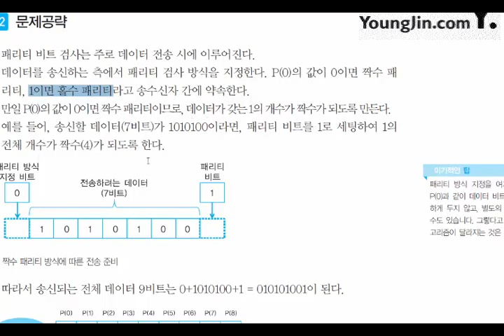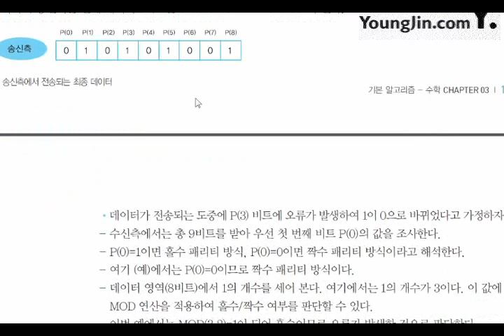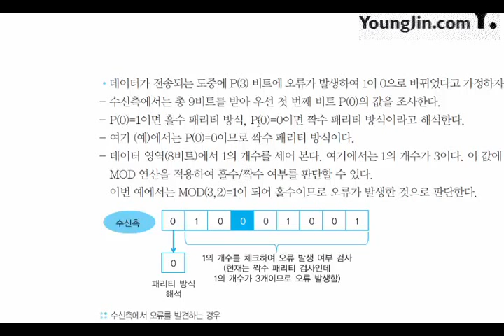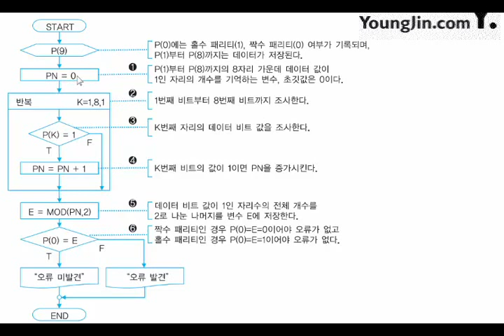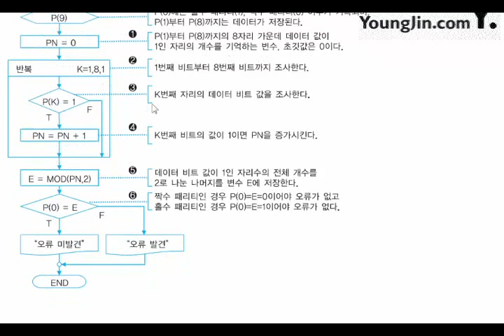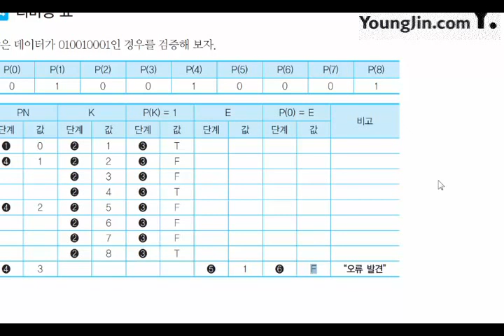[신간] 어플리케이션 개발_기본 알고리즘_수학(11)